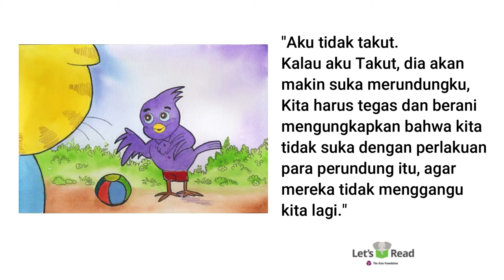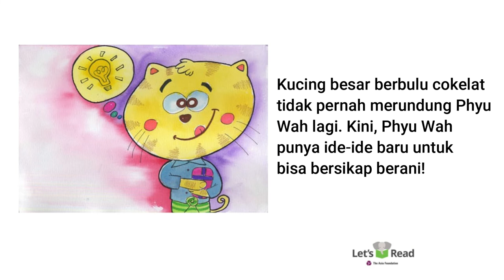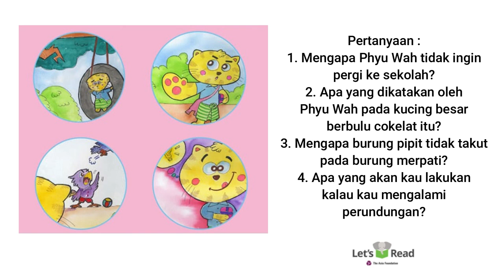Audio Book "Phyu Wah Si Anak Kucing dan Si Pengganggu" Gemari Baca | Let's Read Indonesia